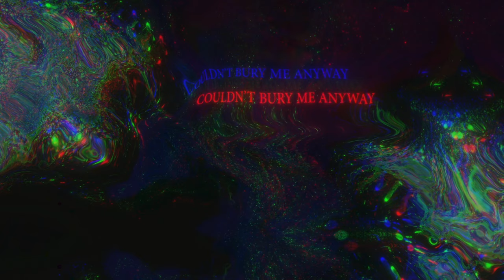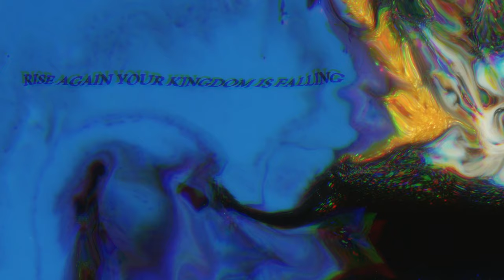Sunsleep - "Stolen Crown" ft Rory Rodriguez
Lyrics:
Are you gonna be the one that sits on the sideline
Staring at the floor when there’s an open door there
Are you gonna be the one that rises up again
Taking back the crown while this kingdom’s coming down

Makes us who we are
So reach further than before

Are you gonna be the one that puts a blindfold on
Leave behind control when stuck inside a hole
Are you gonna be the one that (are you gonna be the one that)
 Breaks the mold again (breaks the mold again)
Climb out of your grave
Couldn’t bury me anyway

And when the time comes
Will you fight or will you run
Are you gonna be the one

Every breath that you take
Leaving your tongue nothing left undone
It’s a choice you make

Rise again your kingdom is falling
Taking back a stolen crown
Can hear the voices are calling
Are you gonna answer to the sound